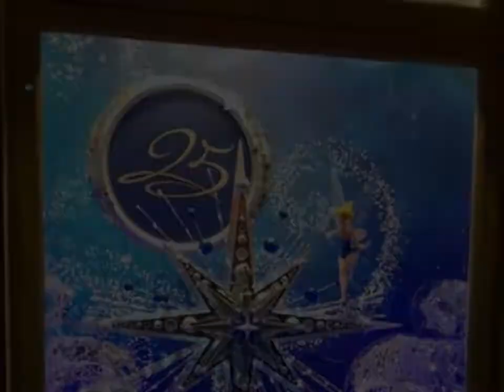25th celebrations - Disneyland Paris - Tuttodisneyland